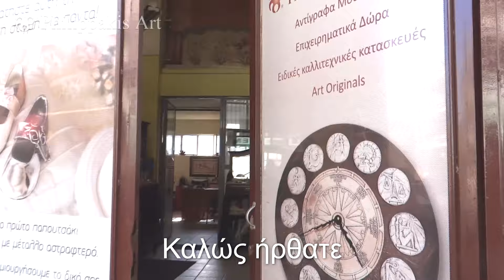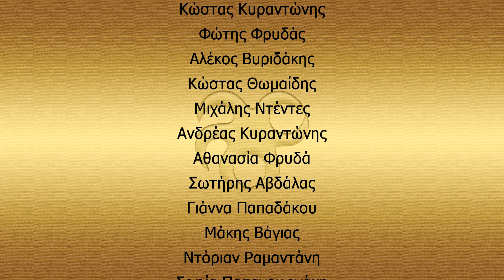Philippakis Art - 50 χρόνια χειροποίητης δημιουργίας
Κατασκευές από ασήμι και χαλκό, αντίγραφα μουσείων, επιχειρηματικά δώρα, έργα τέχνης.